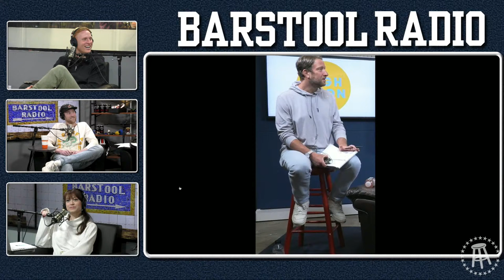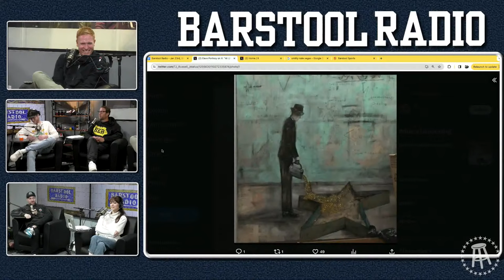Dave Portnoy Gives A Reality Check to Employee Who Thinks He's a Star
Barstool Radio is back and hosted by Francis Ellis, Kelly Keegs, and friends. Get inside and stir up the Barstool drama every day.

Timecodes
00:00 intro
7:00 Old Barstool drama
13:00 Nate Friday Show drama
22:00 Tensions flare as Nate Comes on
38:00 Dave and Nate Rundown clip
42:00 Dave comes on
1:00:00 Nate comes back in
1:11:00 Nate doesn’t think he’s getting glitter
1:16:00 Outro

Rough N Rowdy
with replay available until the following week